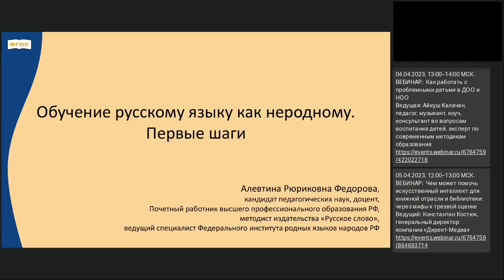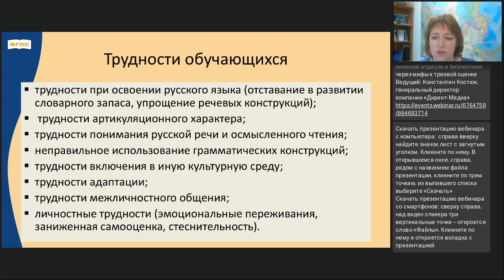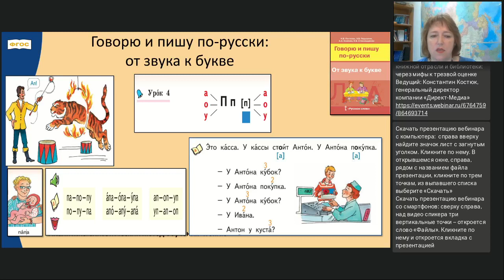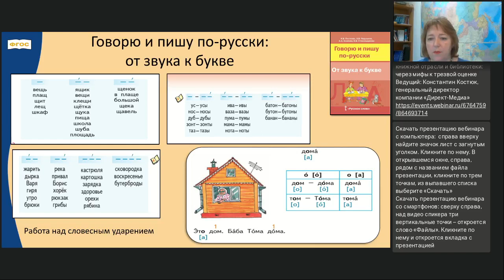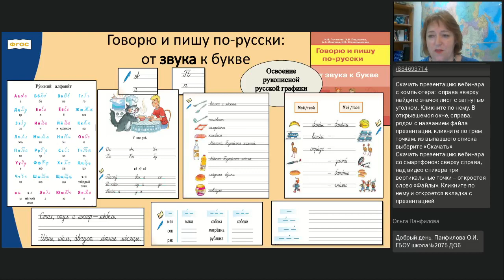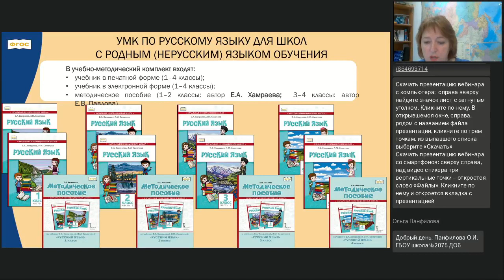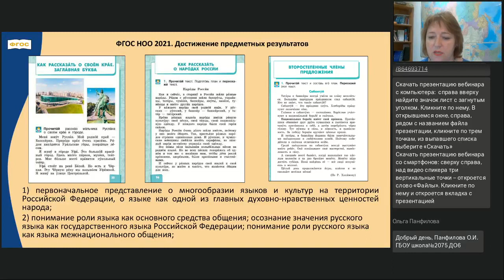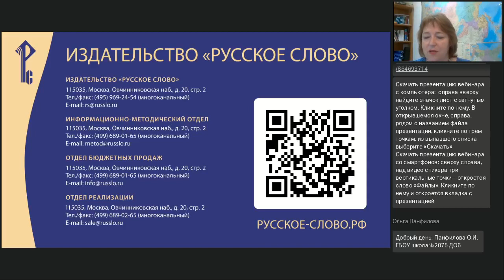Обучение русскому языку как неродному. Первые шаги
Вебинар
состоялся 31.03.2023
Ведущая вебинара:
Алевтина Федорова, к.пед.н., доцент, Почетный работник высшего профессионального образования РФ, методист информационно-методического центра издательства «Русское слово»

На вебинаре речь пойдет об организации начального этапа обучения русскому языку. Как помочь детям, для которых русский язык не является родным, подготовиться к школе с обучением на русском языке? На что учителю необходимо обратить внимание при работе над произношением русских звуков, слогов, слов, произношений? Какие методы и приемы знакомства и расширения русской лексики наиболее эффективны на первоначальном этапе? Как развивать все виды речевой деятельности в рамках одного урока? Какие учебники в Федеральном перечне учебников учитывают основные моменты обучения русскому как неродному?